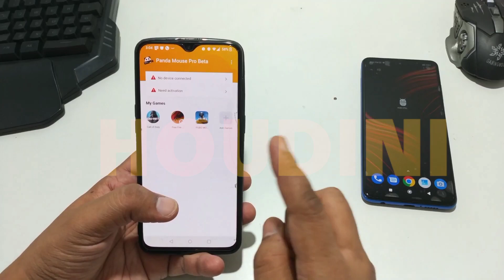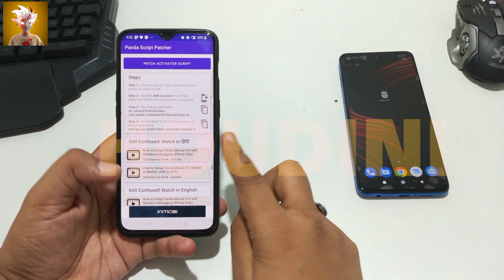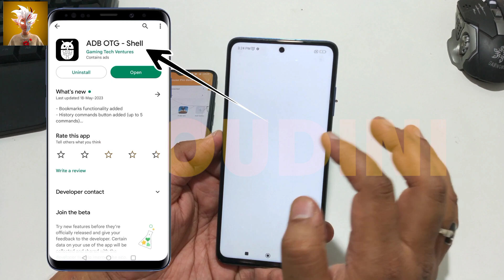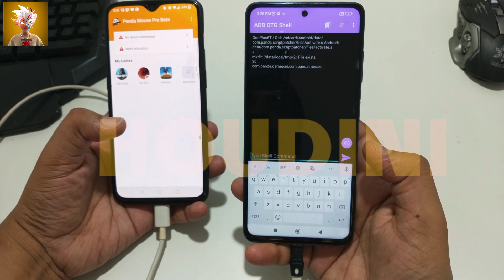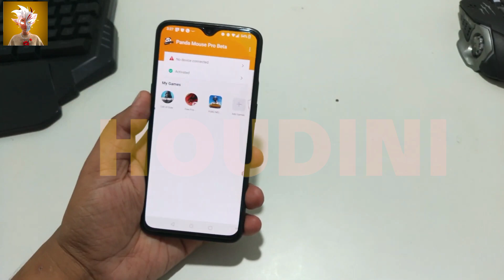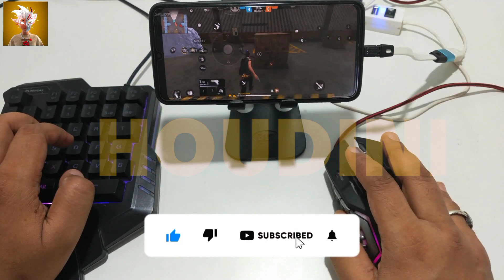حل مشكل عدم اشتغال الكيبورد والماوس في باندا ماوس برو✅ وعدم اشتغال تطبيق LADB CONECTED ✅🔥✔️2023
➯ 𝐈𝐍𝐒𝐓𝐀𝐆𝐑𝐀𝐌𝐄

Panda mouse Pro automatic deactivate problem Panda mouse Pro phone to phone activation Panda mouse Pro single phone activation how to play free fire mobile to monitor using keyboard and Non MHL mobile to monitor and TV e connector How to play free fire with keyboard and mouse in mobile

Panda mouse Pro automatically deactivate problem

جميع الروابط في أول تعليق
Panda mouse Pro automatic activation Panda mouse Pro unplug deactivate problem

Panda mouse Pro keyboard not working problem Panda mouse Pro all problem solve

mouse Mobile to monitor panda mouse pro full setup with keyboard

and mouse

How to connect non MHL mobile to monitor and play games how to connect non MHL mobile to monitor and play free fire with keyboard and mouse using panda mouse Pro

Panda mouse Pro mobile to monitor full setup How to play free fire non MHL mobile to monitor using panda mouse store

how to share screen on MHL mobile to monitor and TV Non MHL mobile to monitor and TV cable

Panda mouse pro sit up gloo wall

Games
Panda mouse Pro ko phone to phone activate kaise karen